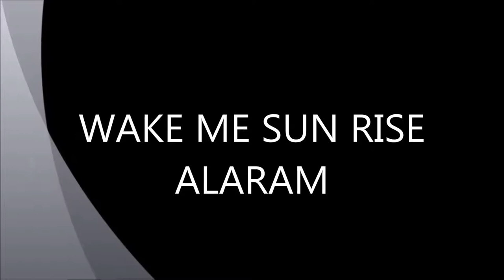WAKE ME SUN RISE ALARAM